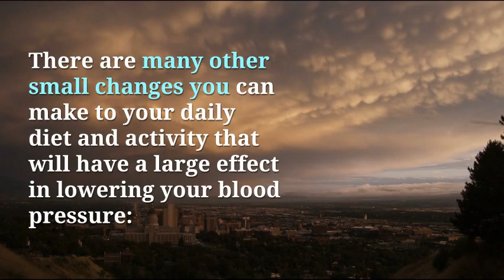Is chicken good for high blood pressure